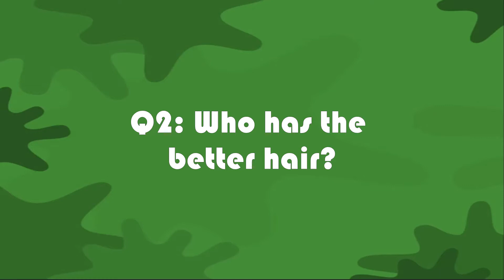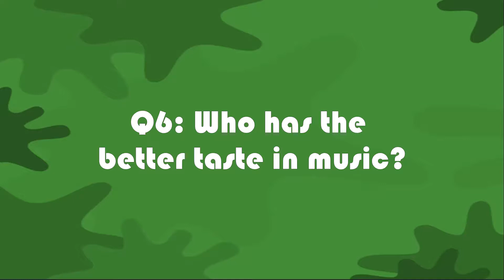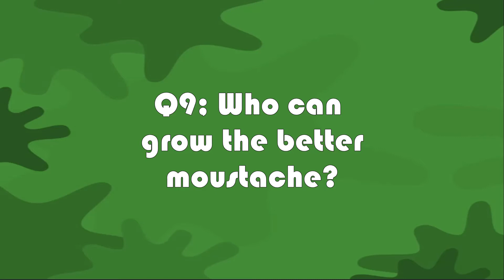Movember MoBro Vs Mobro challenge - Bleed Green TV